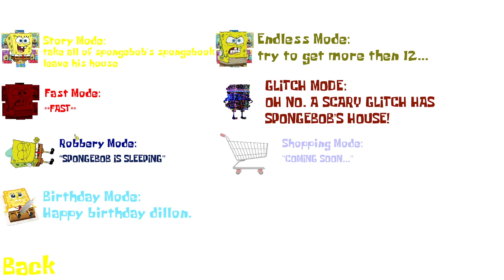What happens if you only collect items instead of notebooks - Spongebob's Basics Remastered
nothing happens